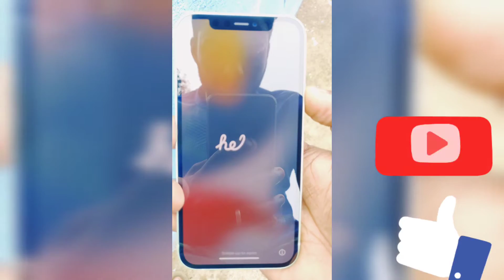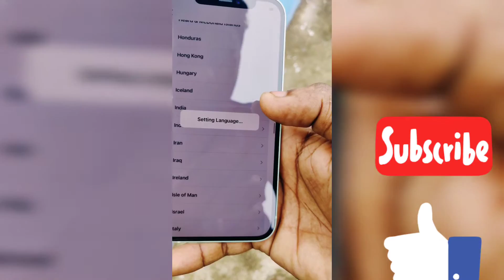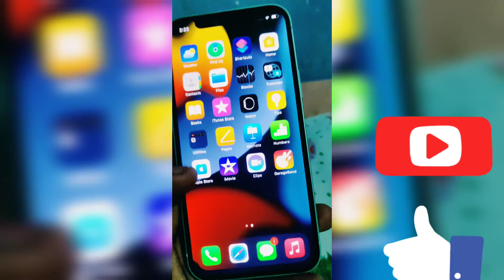iphone 12 unboxing and first impression review in tamil|INIYAN GAMING